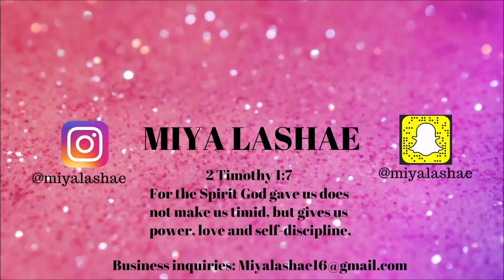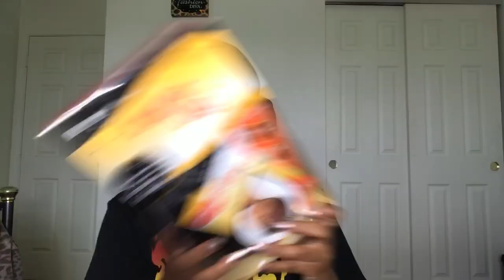$18 SENSATIONNEL FAB FRINGE SHORT NATURAL HUMAN HAIR WIG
HEY LASHAE BABES !

SOCIAL MEDIA SITES:
I am seventeen, I am part of the class of 2017, I love doing makeup, I dream to be a successful youtuber and business owner. I enjoy singing and goofing around.